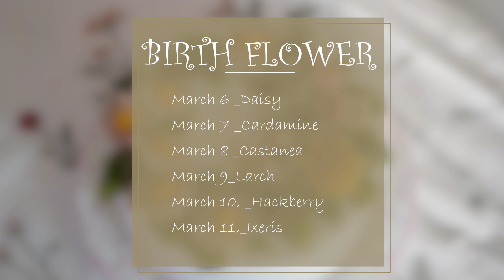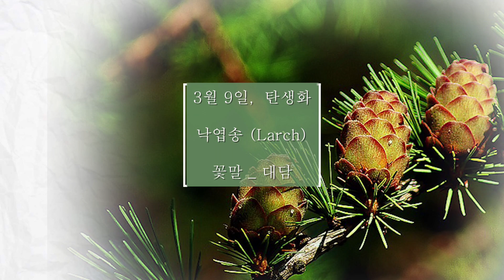탄생화 꽃짜기 (3월6일~11일) birth flower piping technique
3월 탄생화 꽃짜기 Birth flowers of March
•6일: 데이지 (Daisy ) :명랑
•7일: 황새냉이  (Cardamine) :사무치는 그리움
•8일: 밤꽃 (castanea) :진심
•9일: 낙엽송 (Larch ) :대담
•10일: 느릅나무 (Hackberry ) :고귀함
•11일 : 씀바귀 (Ixeris) :순박함